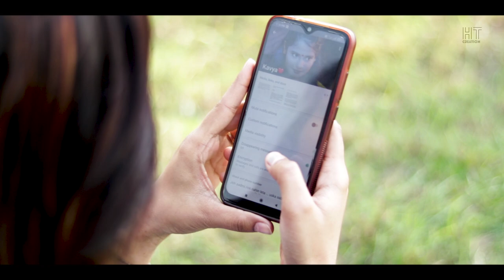Aashiquii kaa Gum || Cover love Story || Himanshu Sharma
Aashiqui Ka Gam Ham Piye Ja Rahe Hain (Official Video) Salman Ali New Song | Himesh Reshammiya Songs

Aashiqui Ka Gum Hum Piye Ja Rahe | Salman Ali | Himesh Reshammiya | New Song 2021

Aashiqui Ka Gum Full Song Salman Ali | Himesh Reshammiya | Gana4u

Song: Aashiqui Ka Gum
Album: Himesh Ke Dil Se
Singer: Salman Ali
Lyrics: Himesh Reshammiya

Cover Credit :-
Staring - Himanshu Sharma , Pratibha Yadav , Nitin Pal ( Mannu )
Directed By - Sagar Pal

Video Production - Feel Entertainment ( Enquiries for video shoot and Video Edit - 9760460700)
Dop & Edit - Sagar Pal